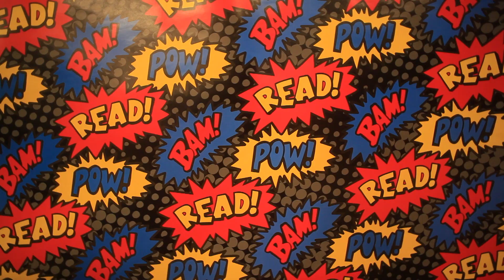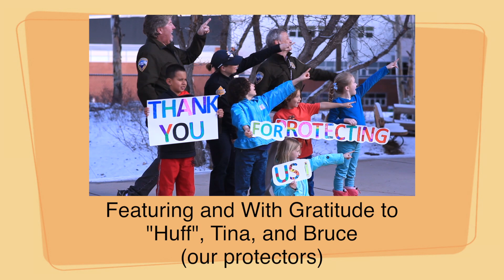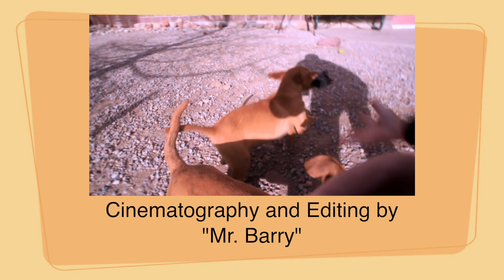Aspen Elementary: "Be A Hero".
Breaking News!

Young "Super Hero's" from another planet have come to Aspen, Colorado to spread important personal messages with the community.

Created by, and starring, Miss Simon's 2014-15 second grade class.

Special thanks to the co-stars, parents, and participating organizations.

For best quality watch in HD (select with the 'gear' icon under the screen.